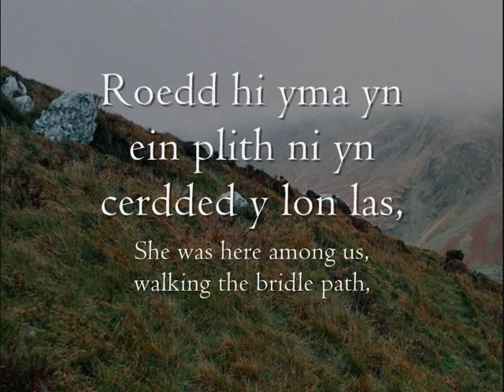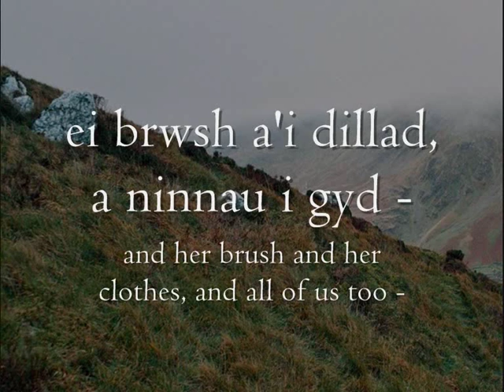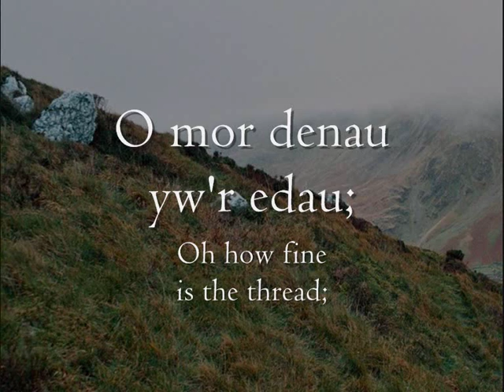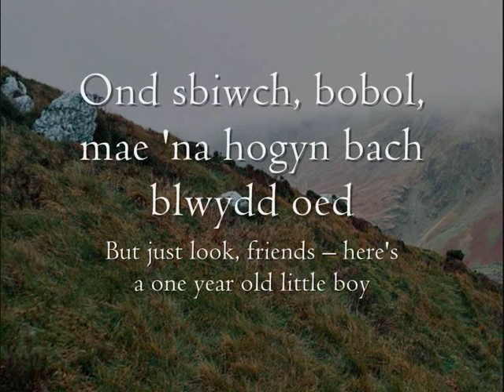Ni Sydd Ar Ôl - Steve Eaves (geiriau / lyrics)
Can/Song: Nid Sydd Ar Ôl (We Who're Left Behind)
Canwr/Singer: Steve Eaves
Album: Moelyci

"Cyflwynir y gan yma gyda chariad mawr i bawb o 'nheulu ac aelodau'r band a ffrindiau a gollodd anwyliaid yn ystod y 6 blynedd tra oedd yr albym yma ar y gweill. Dyma fy nghan i ni sydd ar ol yma ar dir y byw, efo'n hatgofion a'n colled, yn dal i garu a chwerthin a chrio a mwynhau'r haf a chan yr adar yn y boreau."

"This song is dedicated with much love to all my family, band members and friends who lost loved ones during the 6 years that this album was in the making. This is my song to us who were left behind here in the land of the living, with our memories and our loss, still loving and laughing and crying and enjoying the summer and the birdsongs in the mornings."

Geiriau:
Diar annwyl, o mam bach,
mae ddoe mor gythreulig o bell.
Roedd hi yma yn ein plith ni yn cerdded y lon las,
roedd bywyd yn fwynach, yn well.
Erbyn hyn mae'n cerdded gororau ein dydd,
mae'n awel gynnes dros afon a phridd,
wedi gadael ei llyfra' a holl betha'r byd,
ei brwsh a'i dillad, a ninnau i gyd -
ni sydd ar ol.

Hen dro creulon - gweld nhw yn ein cwsg
a deffro mewn dryswch a siom.
'Dan ni'n gweld eu wynebau yn pasio mewn ceir,
'dan ni'n disgwyl eu lleisiau ar y ffon.
A daeth y gwcw'n ol eto i ganu ar y waun
a'r wennol i'r bondo fel pob haf o'r blaen.
Aros am sbelan, gadael dim ol,
a'n gadael ni'n unig ar ochr y Foel -

O mor denau yw'r edau;
simsan yw'r tir dan ein traed.
Ond sbiwch, bobol, mae 'na hogyn bach blwydd oed
yn gwenu'n fawr ar ei daid.

ENGLISH TRANSLATION:
Well sure enough, and yes indeed,
yesterday's such a terribly long time ago.
She was here among us, walking the bridle path,
life was gentler, life was better.
But now she walks the border-country of our days,
she's a warm breeze over rivers and sheep pastures,
having left her books and all her worldly things,
and her brush and her clothes, and all of us too -
we who're left behind.

It's such a cruel thing -- to see them in our sleep
and awaken confused and disappointed.
We see their faces in passing cars,
we expect to hear their voices on the 'phone.
And the cuckoo returned again to sing on the heathland
and the swallow returned to the eaves, like every other year before.
They stayed for a while and left without trace,
then left us here lonely on the side of the mountain --

Oh how fine is the thread;
the ground beneath our feet is so unsteady.
But just look, friends -- here's a one year old little boy
wearing a big smile for his grandfather.